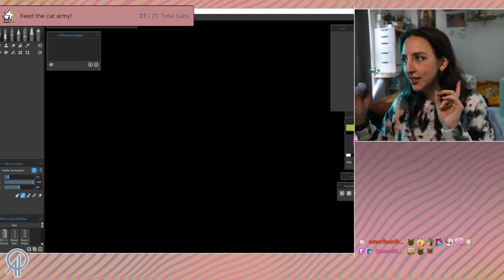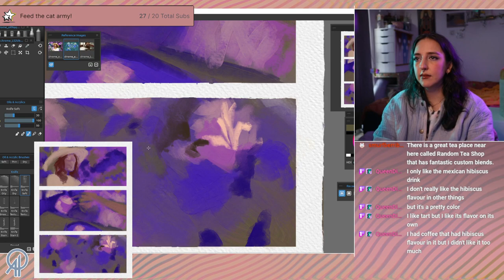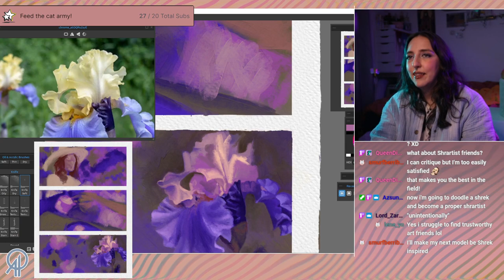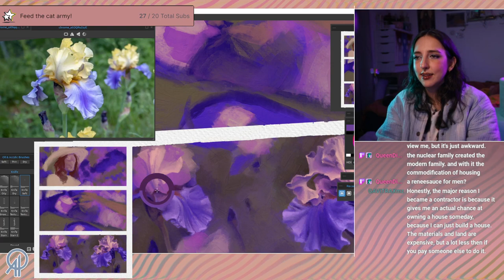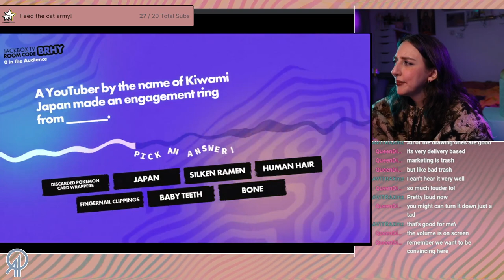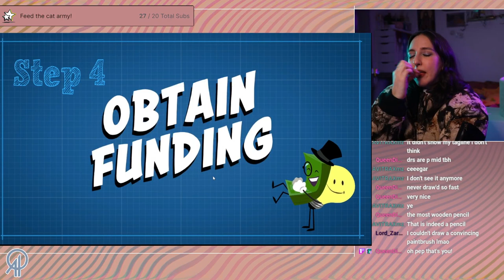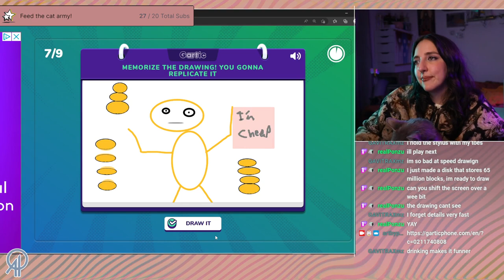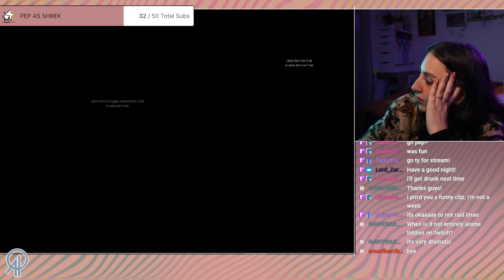Starting a new painting study, plus some Gartic Phone!